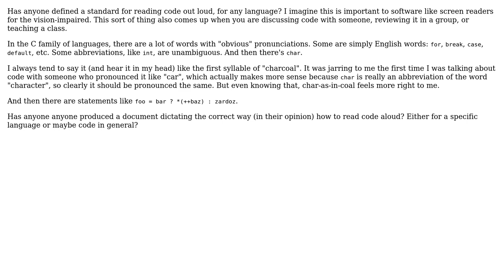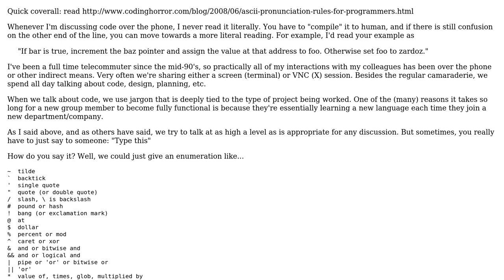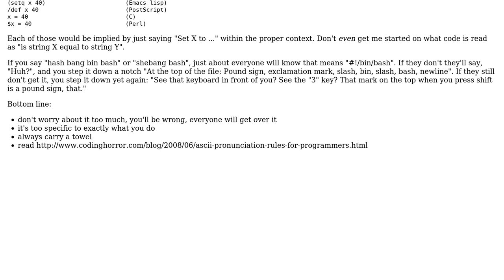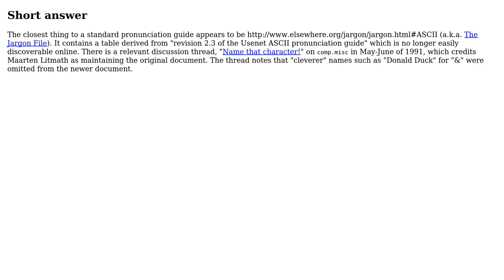Software Engineering: Standards for reading code out loud? (4 Solutions!!)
Software Engineering: Standards for reading code out loud?

With thanks & praise to God, and with thanks to the many people who have made this project possible! | Content (except music & images) licensed under CC BY-SA | Music | Images & others | With thanks to user unpythonic user John Gaines Jr. user Dan Dascalescu user benzado and the Stack Exchange Network Trademarks are property of their respective owners. You are responsible for your own actions.